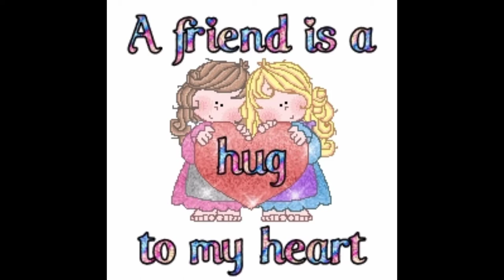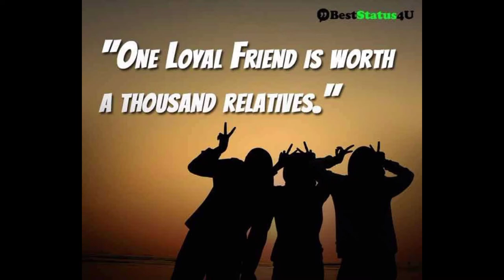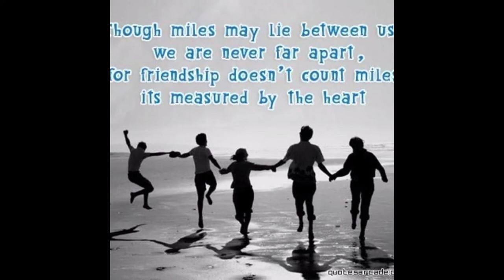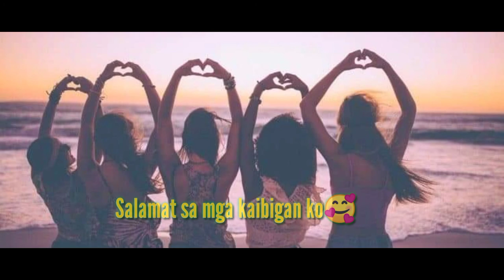MAGKAIBIGAN // SALAMAT HESUS